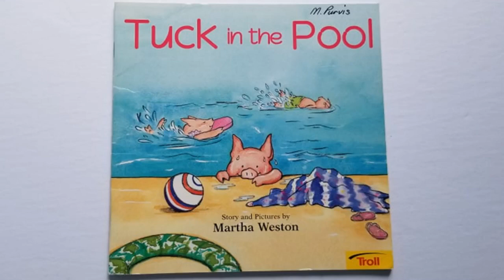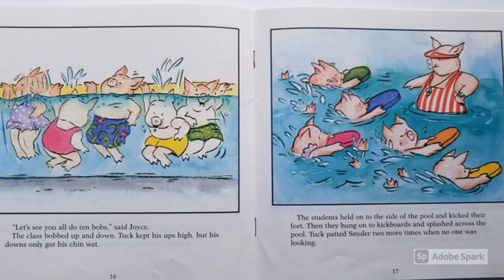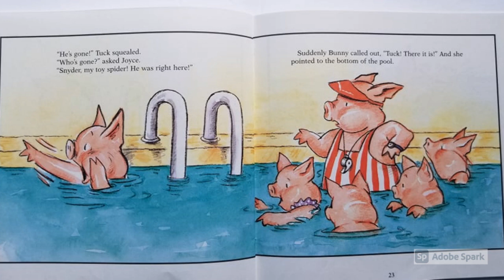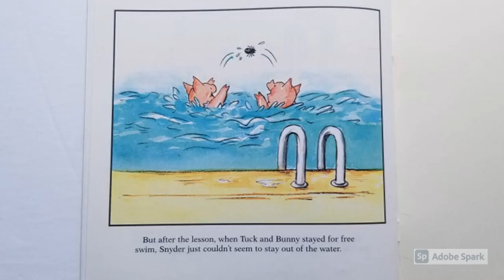Tuck In The Pool Read Along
Tuck in the Pool By Martha Weston

Great Summer story for kids!